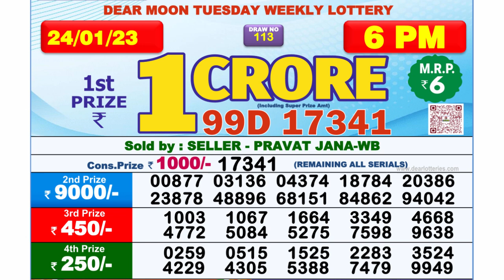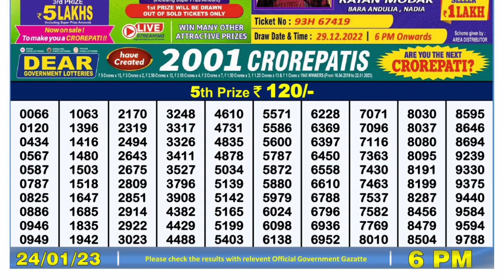🔴 Lottery Sambad Live 06:00pm 24/01/2023 Day Nagaland State Dear Lottery Result Pdf Download